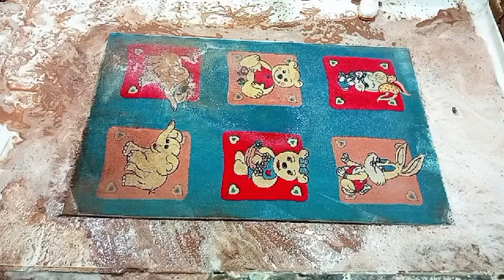Transform Your Space: The Ultimate Carpet Cleaning Guide | carpet cleaning at home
Transform Your Space: The Ultimate Carpet Cleaning Guide
I tried to put a combination of some of my videos that you like so that you can enjoy them all at once
Foam Explosion: Cleaning The Carpet Turns Disgustingly Honeycomb-like!
Mind-blowing Foam Explosion While Cleaning A Nasty Carpet!
The carpets that I am going to clean are as beautiful and enjoyable as you can see. Just follow us and introduce to your friends to see Daniel's carpet cleaning miracle...
In this video, we are going to wash a very small carpet, which we call Plus, and we enjoy cleaning its mud.
Carpet cleaning
Rug cleaning satisfying
Rug washing
Carpet washing
Carpet cleaning at home